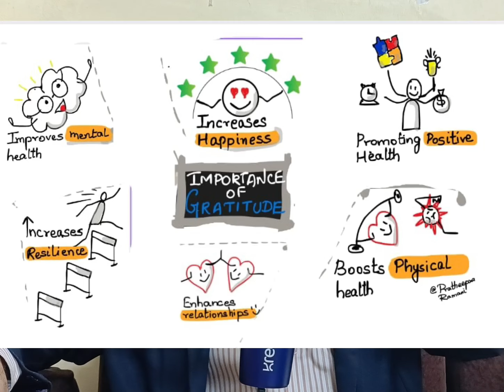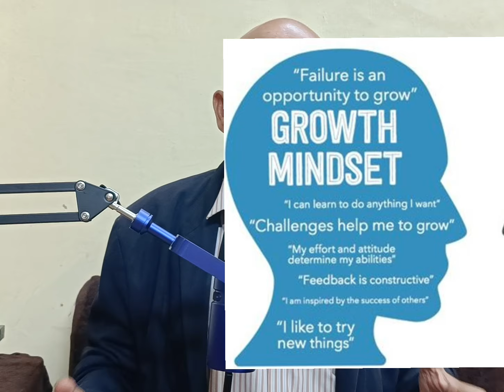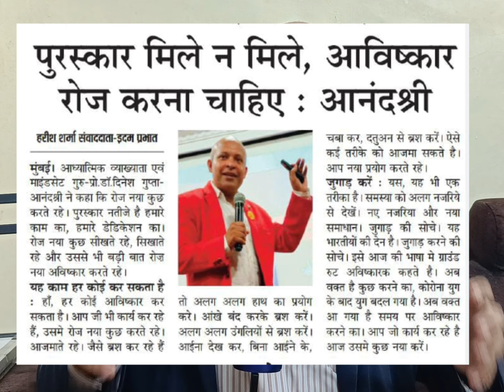success Mindset 3 | Fix and Growth Mindset | सफलता का सिद्धान्त 3 | Dinesh Gupta Mindset Guru